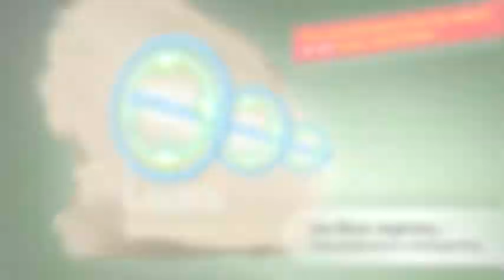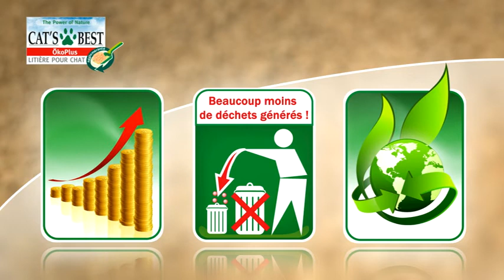Cat's Best Öko Plus Litière Pour Chats